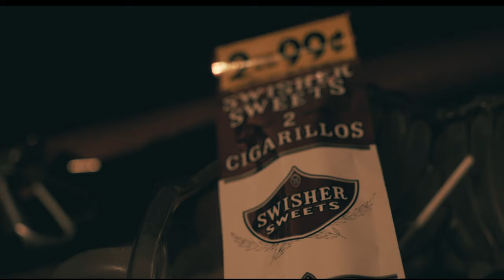HotBoyBlake - About Me (Official Music Video)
Shot by @junglefilmz (Instagram)